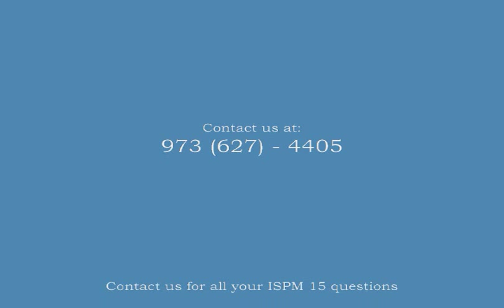ISPM 15 Heat Chamber Thermal Couplings - Package Research Laboratory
Package Research Laboratory shows the proper use of heat chamber thermal couplings as part of the ISPM 15 program.